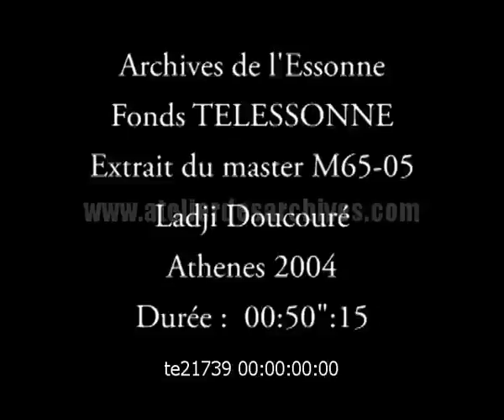PANO LE 4X100M CHAMPION DU MONDE HELSINKI A BONDOUFLE